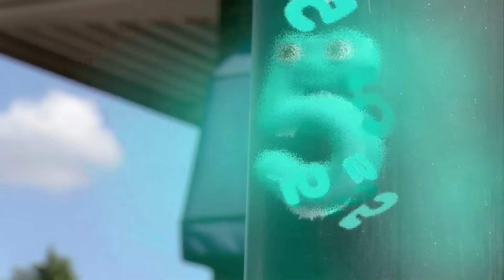NUMBERJACKS | Interesting Times | S2E18 | Full Episode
In 0 and 1's bedroom, nighttime confusion spills into the daytime. Spooky is behind the chaos. Can the Numberjacks restore the natural order of day and night?